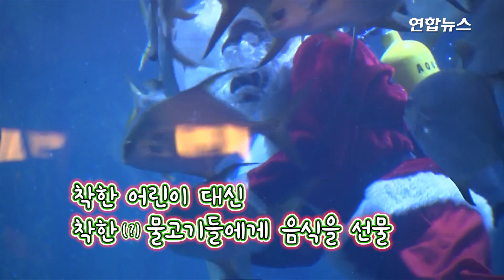파리 수족관, 산타 출연... '착한 물고기에게 선물'/ 연합뉴스 (Yonhapnews)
(서울=연합뉴스) 지난 18일 (현지시간) 프랑스 파리에 있는 한 수족관에 산타가 깜짝 출연해 물고기들에게 밥을 주고 관객들에 인사를 했습니다. 다가올 크리스마를 맞아 수족관이 마련한 특별한 이벤트인데요. 어떤 다양한 볼거리로 관람객들의 눈을 사로잡을까요? 자세한 내용은 영상으로 확인하세요.